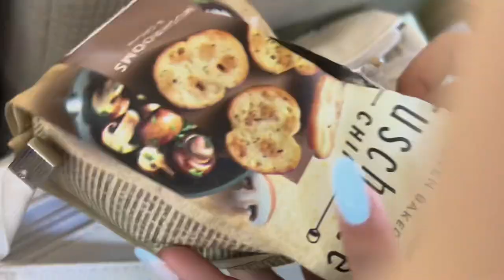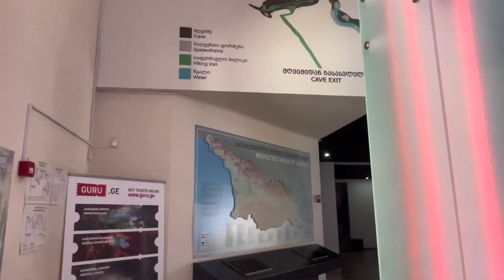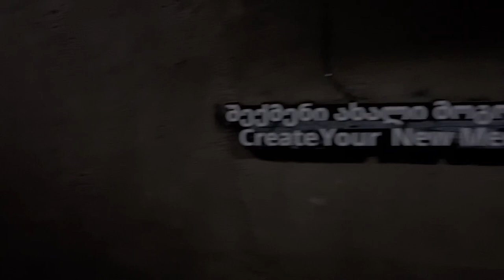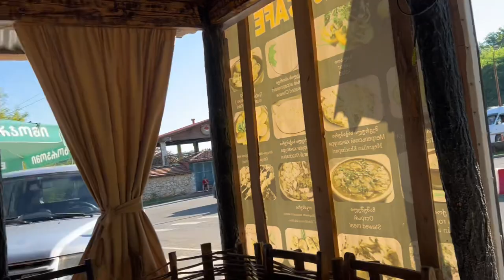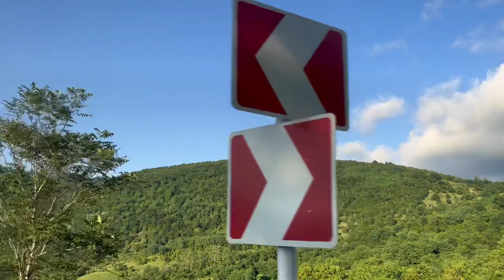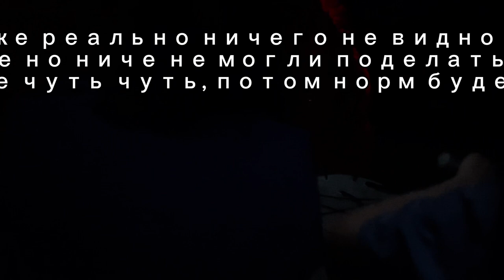Влог. Мы в Грузии! Поехали в пещеру «Прометея» и в каньон! Увидели водопады. Поели хачапури.(день 7)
Всем привет! Вы наверное спросите
-Где остальные девочки? Почему в видео только Арай и Аяулым?
Эта поездка стоит дорого, многие девочки не смогли поехать потому что им не хватало денег или же они просто не хотели, потому считали что там скучно. А еще потому что ехать было ооочень долго. Мы выехали в 12 часов дня а приехали обратно в 2 ночи!!!
Но мы ни капельки не пожалели о том, что решили поехать. Ехали мы хоть и долго, но это того стоит. Пещера Прометея невероятно большая и красивая! А каньон просто 😍😍 жалко что камере особо не удалось запечатлить такую красоту. В жизни в 100 раз лучше! Если у вас появится возможность поехать в пещеру Прометею или Каньон то смело можете ехать!

P.S. Видео было снято 5 июля